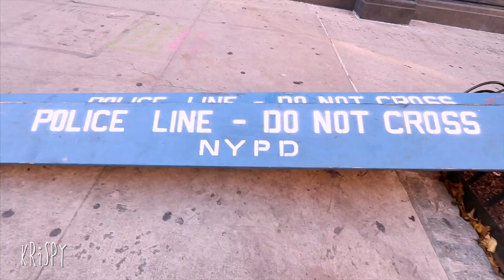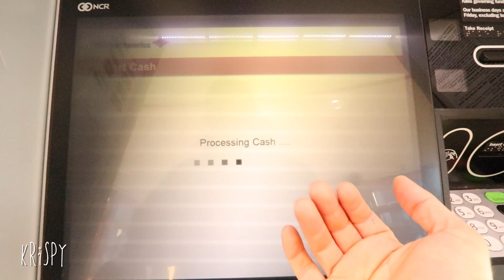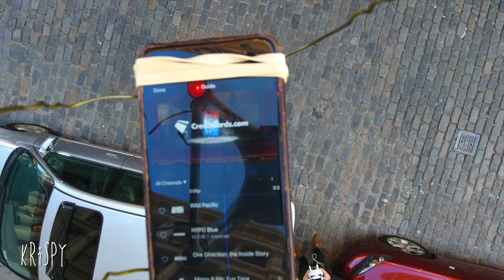HOVERBOARDS IN NYC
Today I shot videos in Soho with Romane and painted the streets with my fresh hoverboard, KRiSPYSHORTS vlog113.